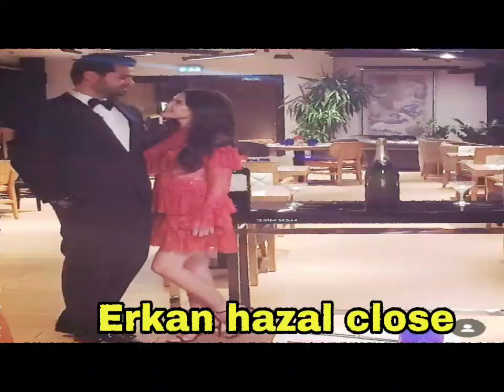Hazal Subasi is weak and fell down | Erkan Meric worried for her | Hollywood Gossips